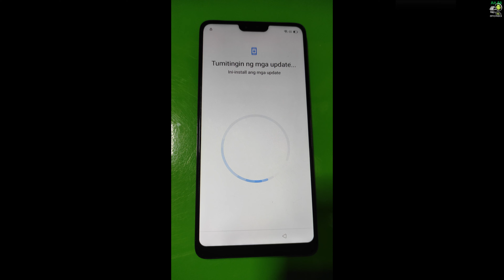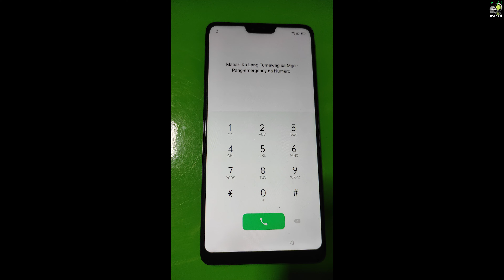oppo frp unlock android 11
How do I remove oppo FRP lock?
How do I manually remove a FRP lock?
How do I turn off FRP lock after factory reset?